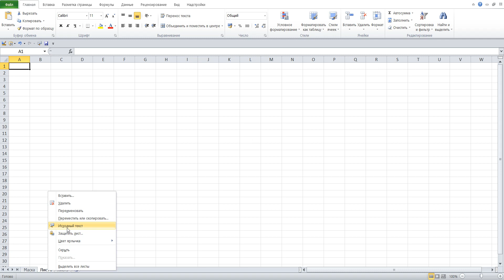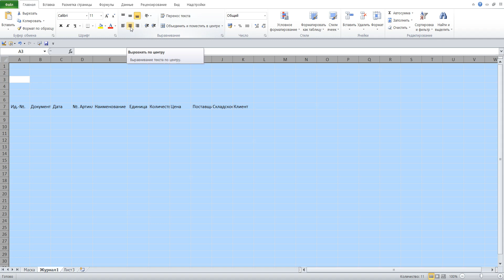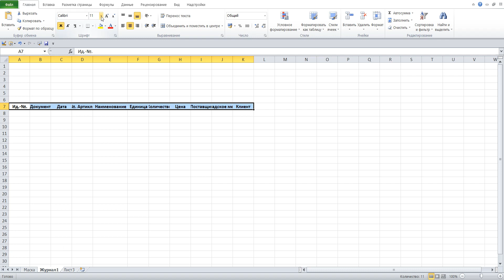11 Программу управления складом в Excel VBA с базой данных поставщиков и клиентов самим создать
В этой программе все записи заносятся в лист «Журнал».
1 Изменение свойств второго листа: (Name) – ZZFFF2, Name – Журнал1
2 A7 – Ид.-№. B7 – Документ C7 – Дата D7 – №. артикля E7 – Наименование F7– Единица G7 – Количеcтво H7 – Цена I7 – Поставщик J7 – Cкладское место K7 – Клиент
3 Изменение свойств второго листа: Visible – 2 xlSheetVeryHidden
4 Лист «Журнал» создан и скрыт.